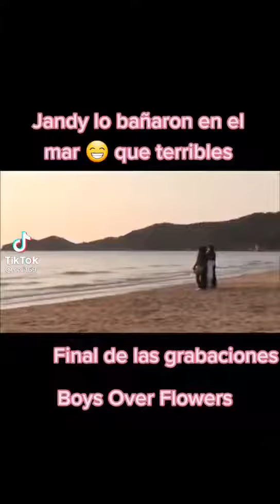El final de BoysOverFlowers que nadie vio!!😱😂😅👠😭😭!!